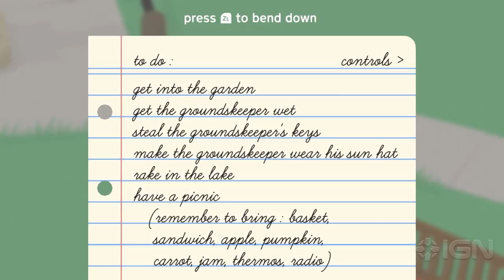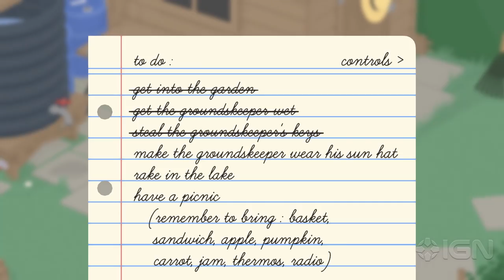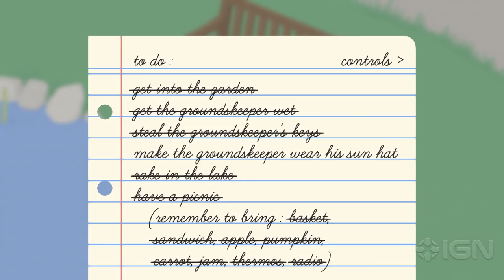10 Minutes of Untitled Goose Game Gameplay - PAX West 2018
Watch the wacky antics of life as a goose in this upcoming adventure.

Follow IGN for more!